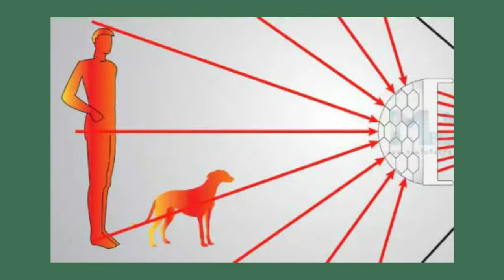Automatic light on off sensor | Motion sensor light | auto on off PIR sensor light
Hello dosto! Aaj ek bohot he jabardast product ka review mai eke aya hu. Ye hai pir motion sensor light cum emergency light. Home automation ke liye sabse basic aur useful product. Easy to operate and easy to install. Automatic light on and off hogi based on the motion.

Chapters:
00:00 - Introduction
00:45 - Specifications
00:58 - Features
02:00 - Wiring
03:05 - Working
03:45 - Conclusion